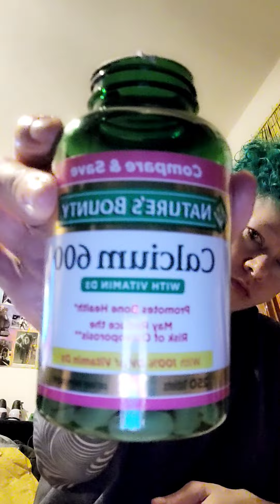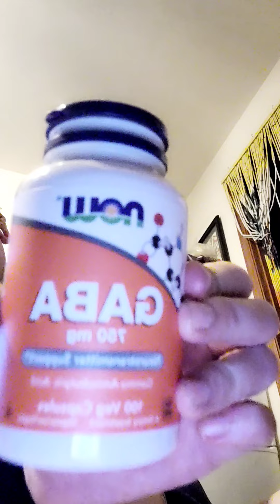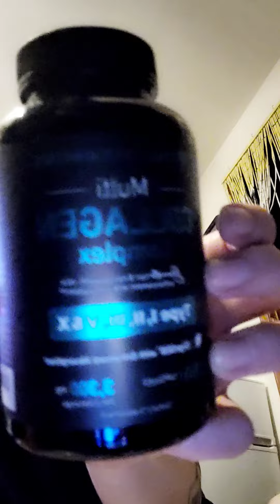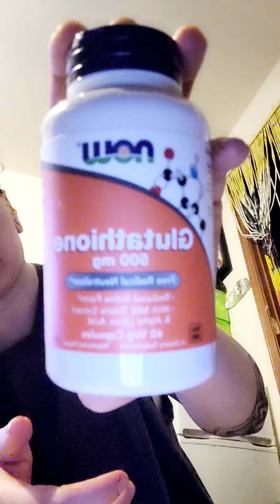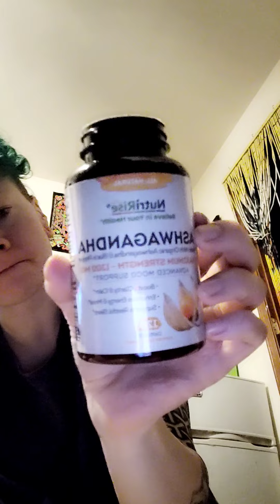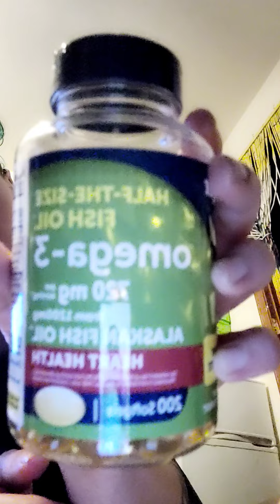Organizing my vitamins